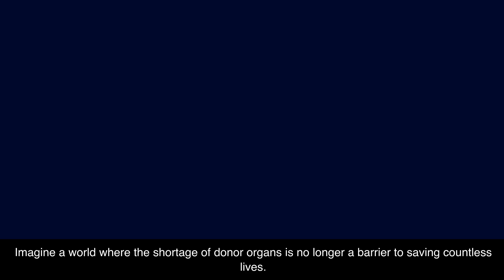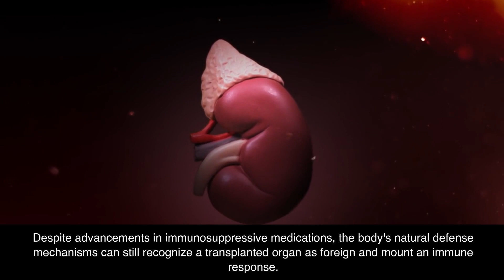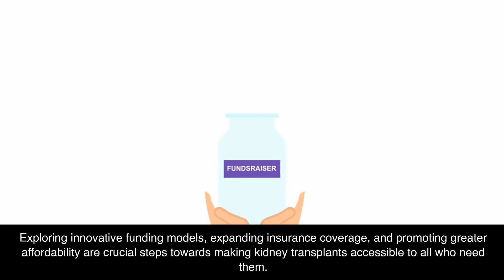The Future of Kidney Transplants: Advancements and Challenges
In conclusion, the future of kidney transplants is brimming with possibilities. The advancements in organ preservation, bioengineering, and personalized immunosuppression hold tremendous potential for revolutionizing the field. However, we must also address the challenges of rejection, ethical allocation, and financial barriers. By confronting these obstacles head-on, we can usher in an era where kidney transplants are no longer marred by scarcity and uncertainty. The future is beckoning, and it's time for us to seize it.